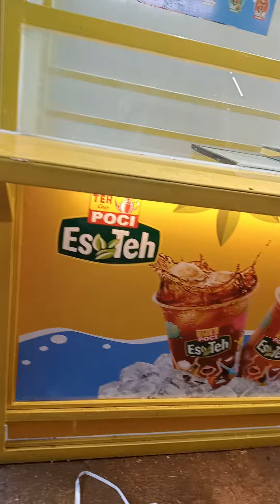bengkel pembuatan booth container teh poci